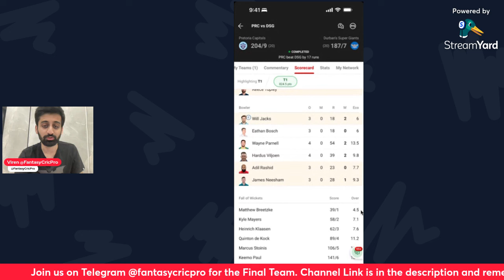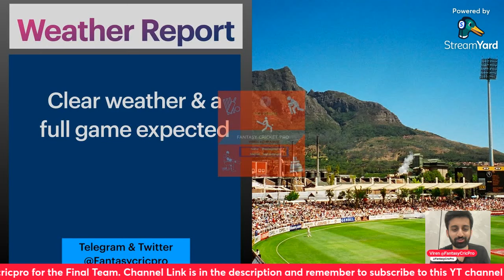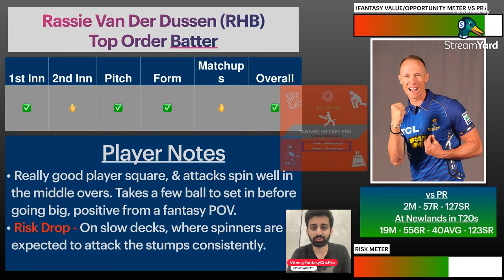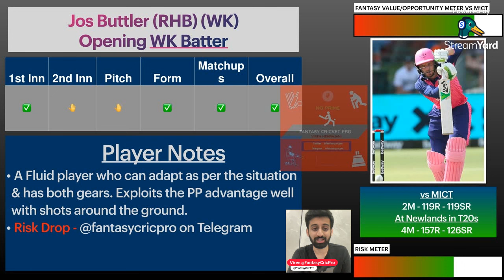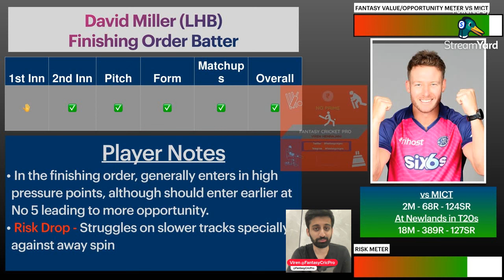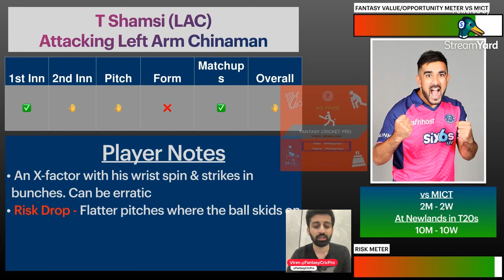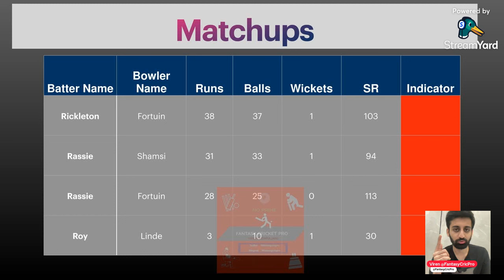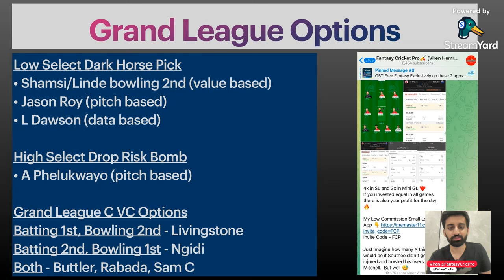MICT vs PR Dream11 Prediction 2023 | PR vs MICT SA20 | Newlands Pitch Report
MICT vs PR Dream11 Prediction, MICT vs PR Dream11, MI Cape Town Dream11 Prediction, SA20

Newlands pitch
Cape Town pitch